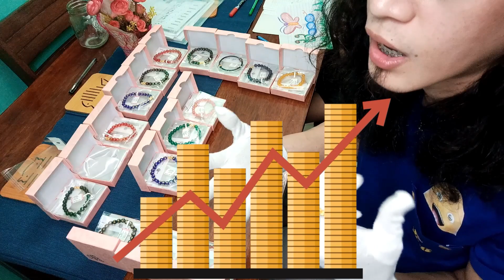PIXIU BRACELET | PIYAO (Money Catcher Bracelet) | 25KARAT GOLD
Hi mga ated! Welcome back sa aking munting channel! Enjoy watching this episode PIXIU BRACELET | PIYAO (Money Catcher Bracelet) Hopefully makatulong din ito sa mga nagpaplanong mag business! Happy watching! =)